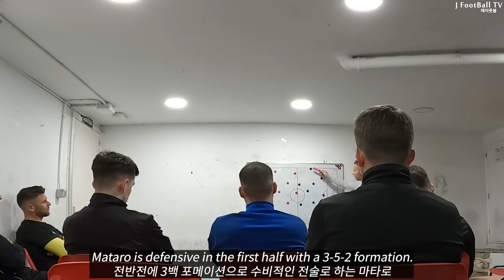I met the team again that lost 5-0 in the opening game.. EP.15